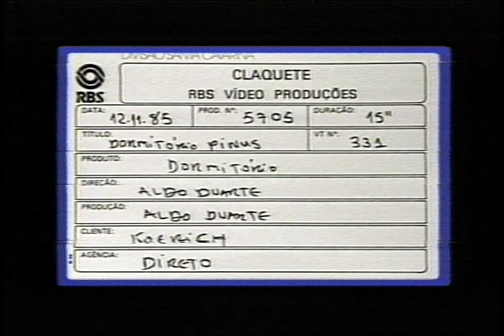Dormitórios Pinus - VT0331 11 1985